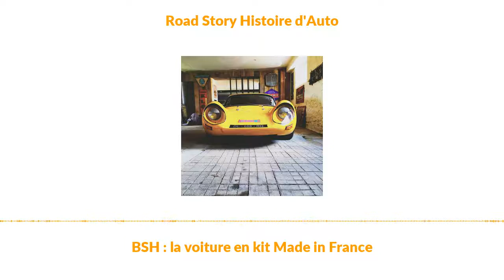BSH : la voiture en kit Made in France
Dès qu’il est question de kitcar, nos regards se tournent naturellement de l’autre côté du channel, chez nos amis Brexiteurs. Pourtant, dans un petit village Gaulois des années 70, deux compères décident de fabriquer leur propre voiture de sport. Un engin singulier disponible monté, ou en kit. Loin de la voiture de Coluche dans l’auto-stoppeur.

Pour retrouver cet article, les photos et vidéos qui lui sont associés allez

Texte Nicolas Laperruque, lecture François Bouet